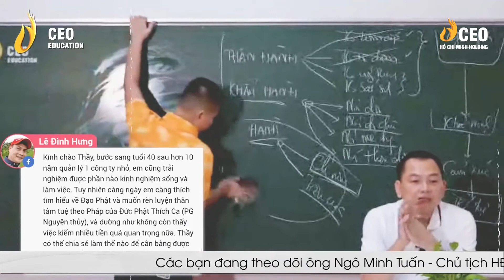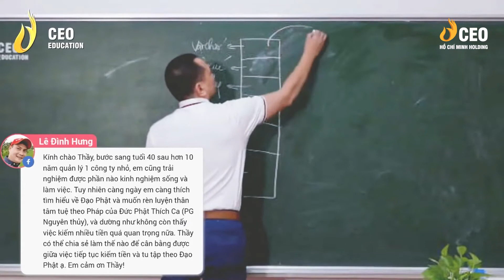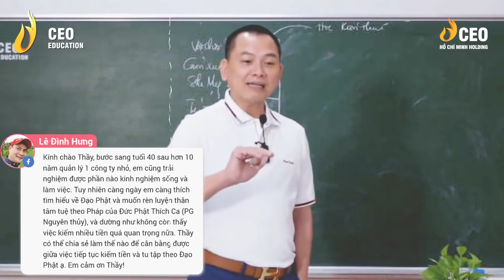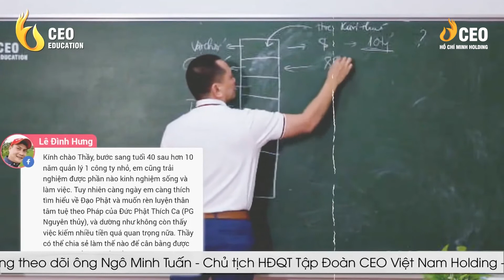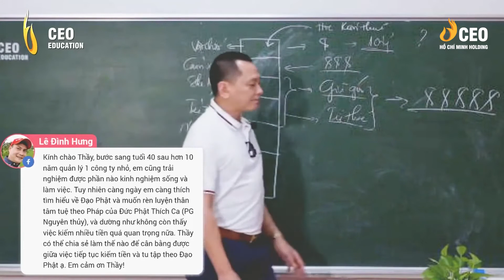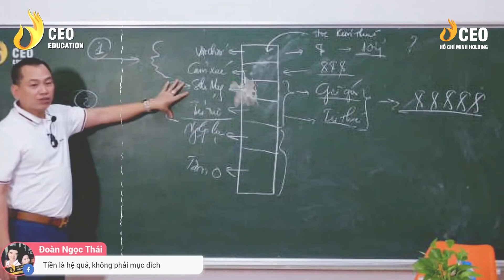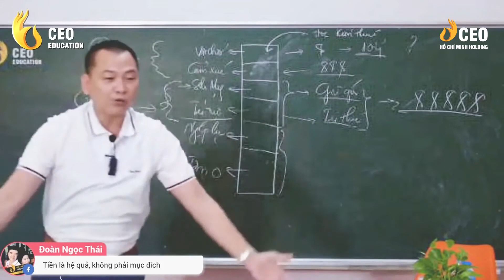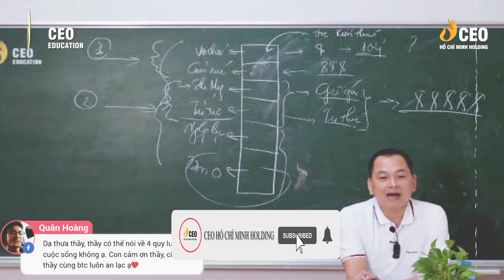Ứng Dụng Đạo Phật Trong Kinh Doanh Để Cân Bằng Công Việc Và Cuộc Sống | CEO Hồ Chí Minh Holding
Mất cân bằng có lẽ là vấn đề mà hiện nay không ai là không gặp phải. Với guồng quay vội vã của cuộc sống, cân bằng giữa công việc và cuộc sống có lẽ là điều không tưởng và quá xa vời. Dường như dù chúng ta có làm gì đi chăng nữa, bản thân vẫn cảm thấy cuộc sống của mình đang bị lạc hướng.

Nếu bạn cũng đang rơi vào trạng thái ấy, hãy dừng lại vài phút, lắng nghe chia sẻ của thầy Ngô Minh Tuấn để tháo gỡ nút thắt này nhé.

▶️  Học Viện CEO Việt Nam & Thầy Tuấn đã có mặt trên các kênh, bạn hãy đón xem trên các nền tảng:
🏢 CEO HỒ CHÍ MINH HOLDING - ĐỒNG HÀNH CÙNG DOANH NGHIỆP